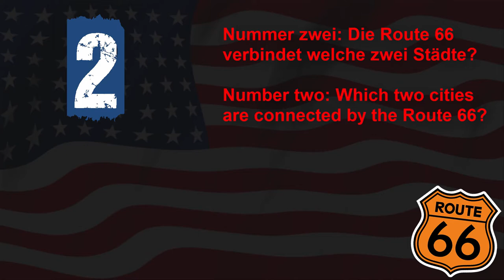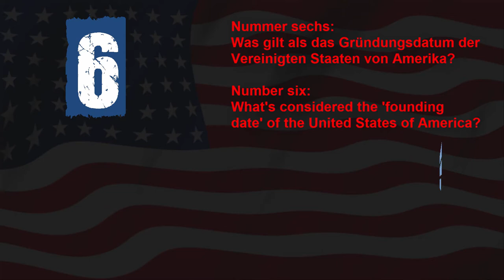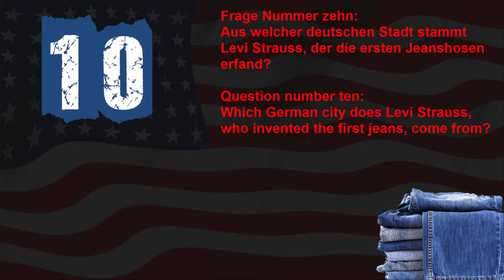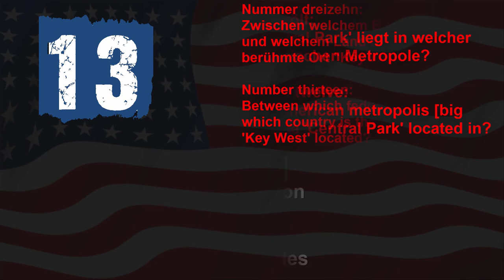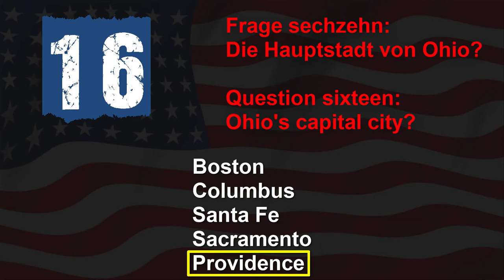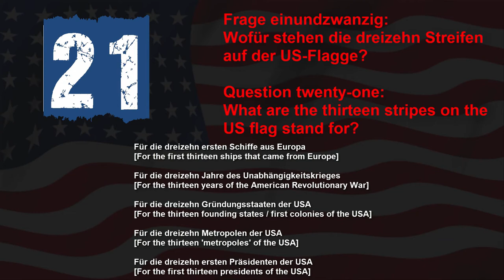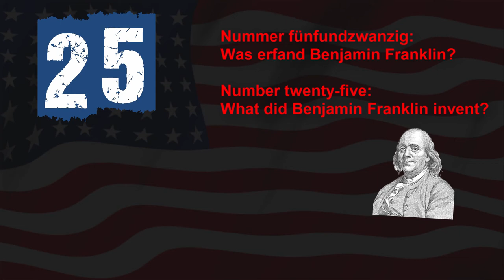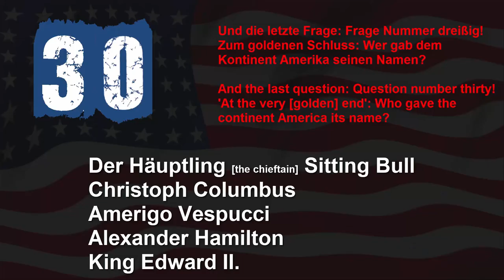German Takes the American Culture Quiz: Can I Pass the Test? | Daveinitely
German Takes the American Culture Quiz: Can I Pass the Test? | Daveinitely - In this video, I decided to take on the exciting challenge of testing my knowledge about American culture with an entertaining quiz! Since most of my viewers are from the USA, I thought it would be interesting to see how much a German like me knows about the US and typical American things. Join me on this fun and educational journey as we explore American culture and discover what a German knows about the USA. We'll delve into various aspects of American life, traditions, and more, all while having a great time.

Will I pass the USA test with flying colors, or will I stumble on some questions? Let's find out together in this quiz adventure!

This is an English explanatory video about the German language and culture, designed to enhance your understanding and provide an entertaining quiz experience.

Jan Müller
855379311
Packstation 118
59755 Arnsberg
Germany